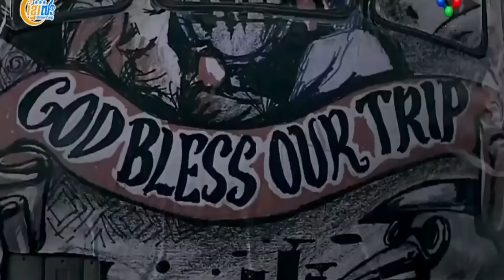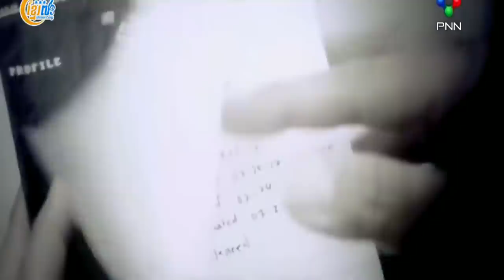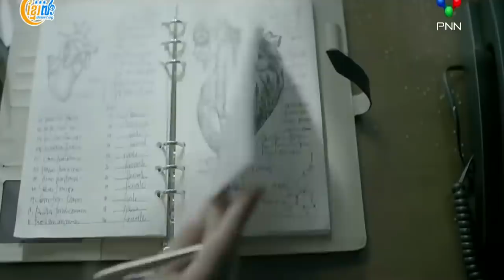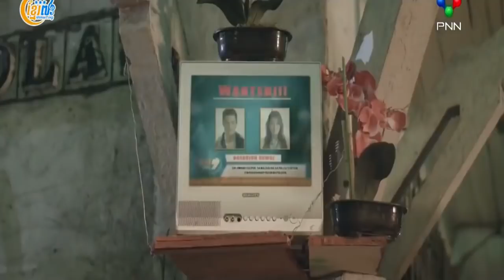រឿង កណ្តាប់ដៃដែកកំចាត់បីសាច The Aswang Chronicles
រឿង កណ្តាប់ដៃដែកកំចាត់បីសាច
Tiktik : The Aswang Chronicles
Kubot: The Aswang Chronicles 2